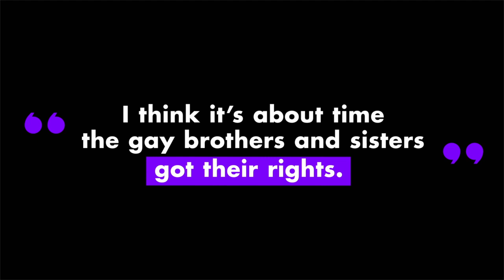Marsha P. Johnson | ProgressIsPride | Freeform